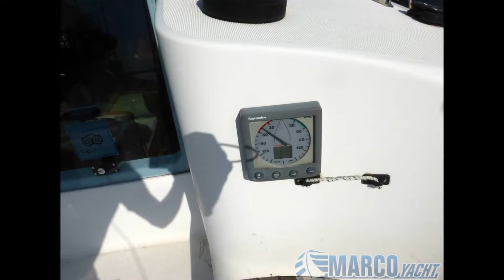Sun odyssey 29.2 legende - MarcoYacht - Imbarcazioni selezionate